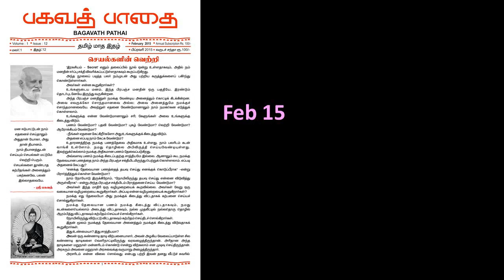செயல்களின் வெற்றி - ஸ்ரீ பகவத் - பகவத் பாதை Feb 2015